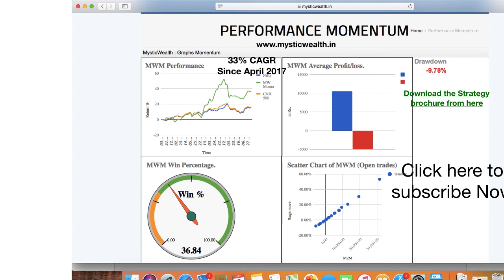Launch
Mystic Wealth Momentum is Now LIVE!!!